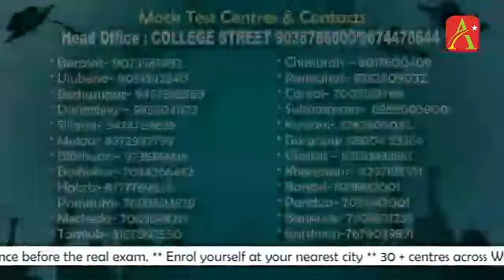Selected in WBCS 2017 | Success Story | Academic Association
Congratulations to Shusovan Biswas on being selected as the ASST. COMMISSIONER GOODS & SERVICE TAX in WBCS 2017. Let's hear what he has to say about his success.

To join our courses you can visit our Head Office at 2, Surya Sen Street, Kolkata - 700012.